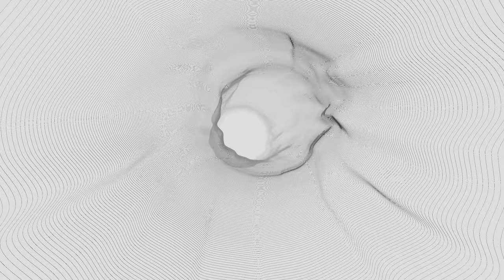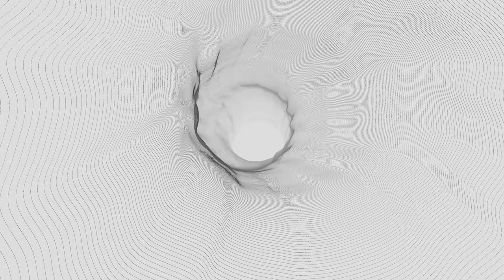【Processing】Generative Art using Perlin Noise Part 1 | Nekodigi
---🎞️PLAY LIST---

---📑SECTION---

0:00 Wave
1:08 Tunnel
2:11 Particle

H/MIX GALLERY
DOVA-SYNDROME
MusMus
甘茶の音楽工房
OtoLogic
G-Sound
NCS
The-Fat-Rat